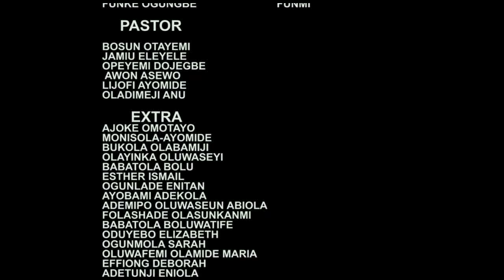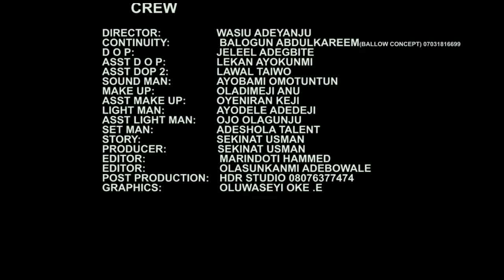OLUSO IGBO IJAYA : LATEST NEW RELEASE YORUBA DRAMA STARRING ODUNLADE ADEKOLA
An interesting TRENDING Yoruba Nollywood movie Starring SANYERI AFONJA AND OTHERS